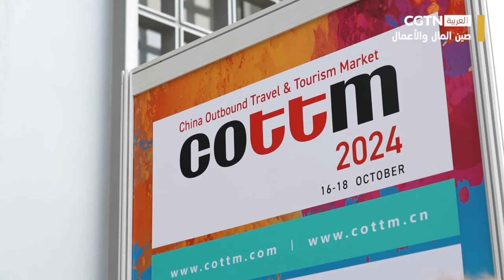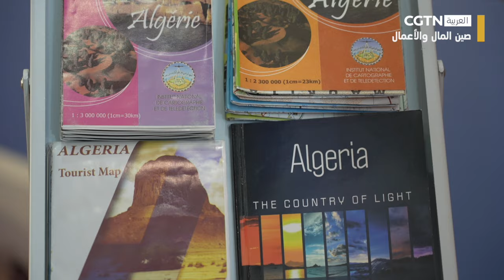صين المال والأعمال: معرض السفر والسياحة الخارجية في الصين يشهد مشاركة نشطة من الدول العربية